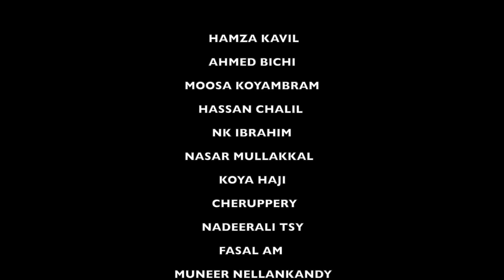അഗ്നി ശുദ്ധി|KM Shaji Song|Zifran Nizam|Noori|Nizam Thaliparamba|Meharunnisa|NajeebThachampoyil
Agni Shuddhi
KM Shaji Song
Kadha Parayum
Lyrics: Najeeb Thachampoyil
Producer: Muhammed Thekkayil
Direction: Badaru Kaithappoyil
Vocals:Zifran Nizam, Noori Nizam,
Nizam Thaliparamba, Meharunnisa Nizam
Mixing:Lijith
Dop:Ratheesh Gangadharan
Cut:Kuttan Souparnika

         (Lyrics)
കഥ പറയും വയനാടിന്റെ
മലമേടും ചുരവും താണ്ടി
മലയാളക്കരയില് കാവൽ
നിൽക്കും സൂര്യൻ(2)

അഴിമതിയെ കീറി മുറിക്കാൻ
വർഗ്ഗീയക്കൂട്ട് തകർക്കാൻ
രാഷ്ട്രീയക്കളരിയിലെത്തീ
കെ എം ഷാജീ...
 ഉശിരുള്ളൊരു
 നേതാവാണേ
 സത്യത്തിൻ പൊരുളതു
 കണ്ടേ
 വാക്കുകളിൽ
 കണിശതയുണ്ടേ
 നന്മയുമുണ്ടേ...
നിലപാടിൽ പതിരുകളില്ലാ
നില നിൽപ്പിന് സന്ധിയുമില്ലാ
വിജയം വരെ പോരാട്ടത്തിൻ നെഞ്ചൂക്കുണ്ടെ...
പഴശ്ശിയുടെ  പോരിശ കാട്ടീ
അമ്പുകളെ തുമ്പികളാക്കി
കണ്ണൂരിൻ ചോരച്ചാലിൽ
കൊടിയും  നാട്ടീ...

ചരിതത്തിൻ ഏടുകൾ  നീളെ
കാമ്പുള്ളൊരു മാമല നാടെ...
മതനിരപേക്ഷതയുടെ നാടേ
മലബാറേ - വർണ്ണ നിലാവേ

ടിപ്പൂ അടരാടിയ ചൊങ്കിൽ
മലനാടിൻ മഞ്ഞിൻ മേട്ടിൽ
കൂട്ടിനിതാ വന്നൊരു ചൊങ്കൻ
ആണായ് പിറന്നൊരു കൊമ്പൻ...
തിന്മകളെ ചൂണ്ടി വിരട്ടാൻ വന്നൊരു  സൂര്യൻ
ഉഴുതു മറിച്ചവിടെയഴീക്കോട്ടാ
മണ്ണിൽ പുച്ചെടി  പാകി
കലി മൂത്തൊരു  കാട്ടാളന്മാർ
കളളക്കഥ രാകി മിനുക്കി...

കോടതിയും കേറി യിറങ്ങി
വാദം എതിർ വാദമൊരുങ്ങി
തുവെളളപ്പൊലിമയുമായീ
കേസും ജയിച്ചു മടങ്ങി...
( കഥ പറയും വയനാടിന്റെ. )
യുവ മനസ്സിൽ കൂടുമെനഞ്ഞു
നേരിൻ   സൂര്യൻ...
പകലിൻ നിറ പുഞ്ചിരി പോലെ
നിറയും   സൂര്യൻ...

പുക്കൾ കൊരുത്തവർ നൽകി
പുഞ്ചിരി തൂകീ...
ചെറു തുമ്പികൾ കൂടെയിറങ്ങി
പിന്തുണ നൽകീ ...
നിറ നന്മ വിതക്കാൻ കൂടെ
പോരിനിറങ്ങീ...

കഥ പറയും വയനാടിന്റെ
മലമേടും ചുരവും താണ്ടി
മലയാളക്കരയില്  കാവൽ
നിൽക്കും സൂര്യൻ(2)

മലയാളക്കരയുടെ കാവൽ
കെ എം  ഷാജീ...(2)
        🖋️(Najeeb Thachampoyil)

"ZIFNOOR" is a Vlog YouTube channel that  will Help people to Relax & Entertainment

Please Watch... Like... Share...

Get alerts when we release any new video. Turn kadhaparayum n the Bell Icon